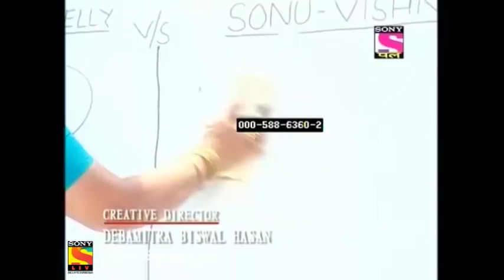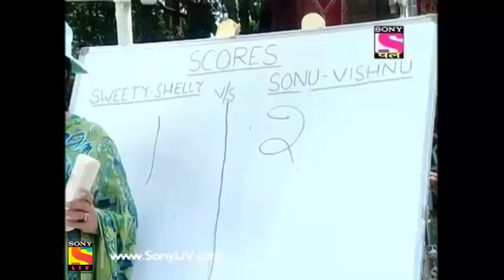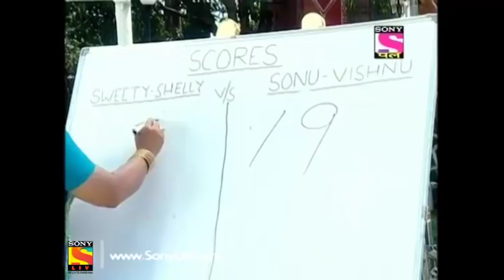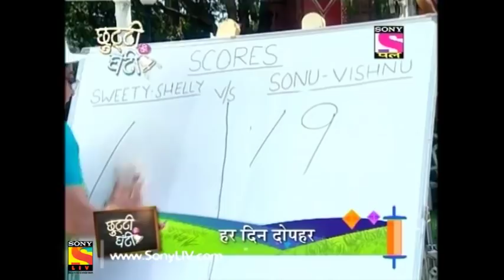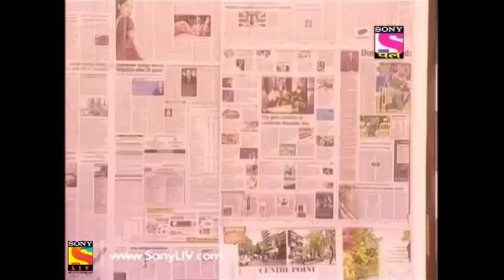Gili Gili Gappa - Episode 36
About Gili Gili Gappa:
The story revolves around the three children of Vishnu, and his late wife, Sandhya. When the children get naughty, Mrs. Anand, the grandmother, decides to ship them off to a hostel. Sad, the children pray for their mother to be returned to them, and miraculously, their prayers are answered. Sandhya comes back as an angel with magical powers. Gili Gappa showcases the hilarious situations where Sandhya and the children battle everyday situations and occasionally, bad witches and wizards.